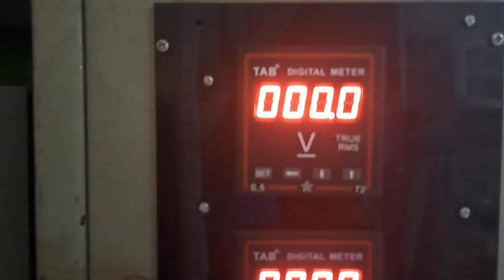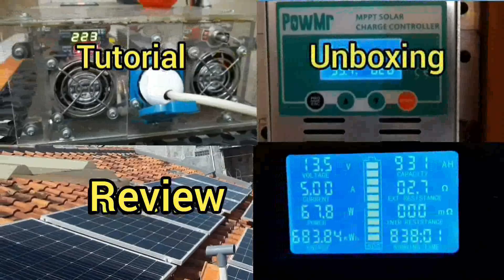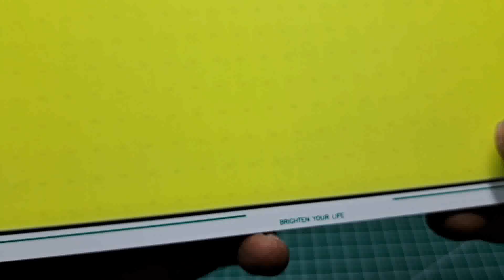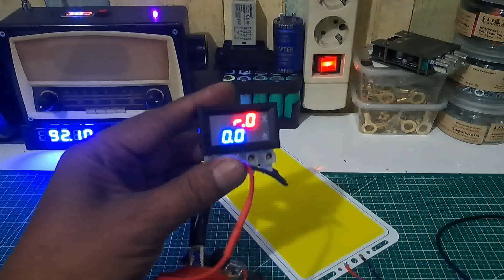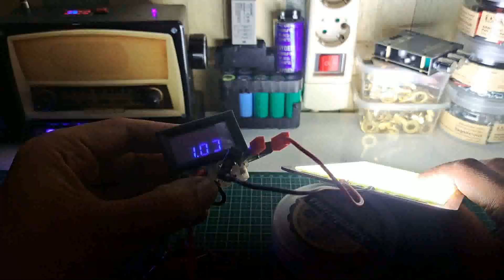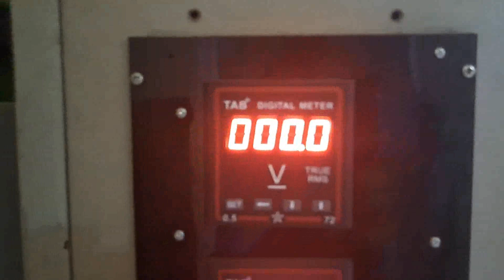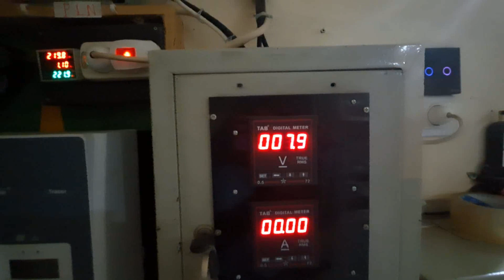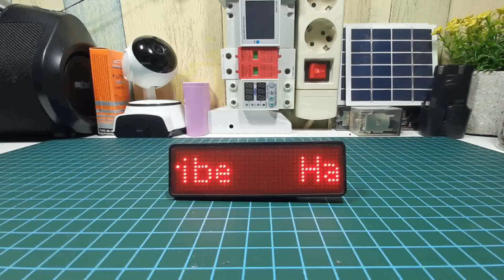Ternyata ada tegangan dari Panel surya malam hari terkena sinar Lampu LED COB dc 12v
cek lampu led hpl cob di sini gaes 50w - 150w dc 12v

Semoga bermanfaat.